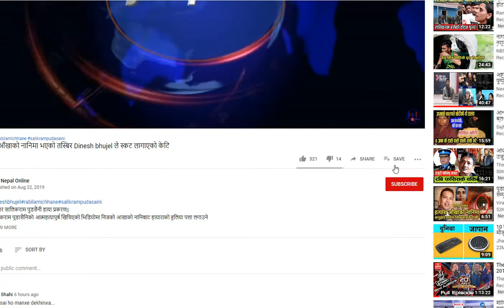युट्युबमा गलत thumbnail राखेर भ्रम फैलाउनेलाई कसरी report गर्ने?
युट्युबको कम्युनिटी गाइडलाइन अनुसार भिडियोमा नभएको कुरा थम्बनेल वा टाइटलमा राख्न पाइन्न। थम्बनेल भनेको युट्युबको भिडियोमा क्लिक गर्नुअघि देखिने चित्र हो। माथिको भिडियोमा केटी देखिने गरी राखेको थम्बनेल युट्युबको नियम अनुसार राख्न पाइन्न। त्यसो राख्दा यसरी हटाउन सकिन्छ। हेर्नुस् भिडियो-